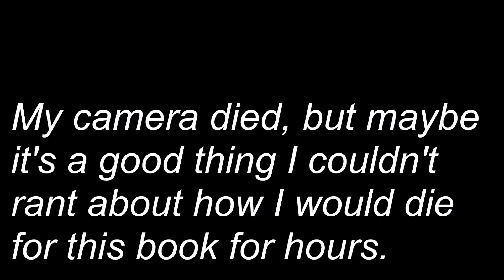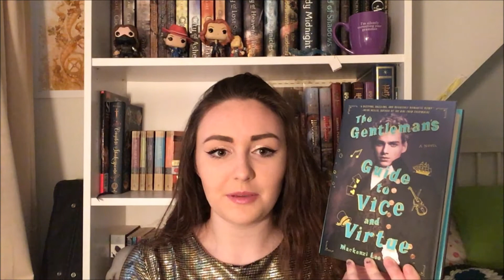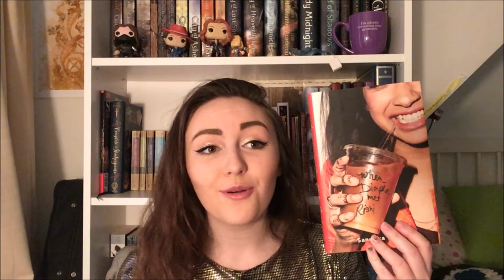BEST READS OF 2017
Hello all! Happy Holidays! Sorry that this is super late (as it was supposed to be posted mid-last-week, and then mid-this-week, and yet is almost being posted in January. oops). What were your favorite books this year?

the books (in no particular order):
STALKING JACK THE RIPPER by kerri maniscalco
HUNTING PRINCE DRACULA by kerri maniscalco
A CROWN OF WISHES by roshani chokshi
THE GENTLEMAN'S GUIDE TO VICE AND VIRTUE by mackenzi lee